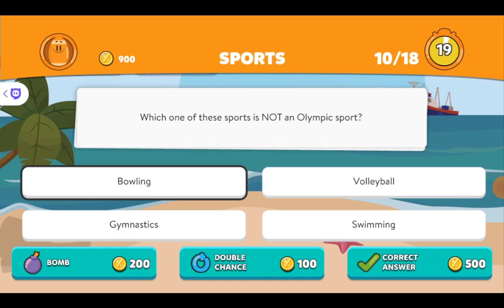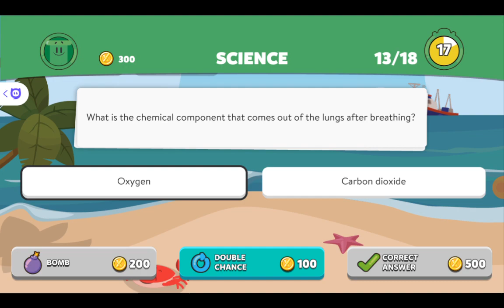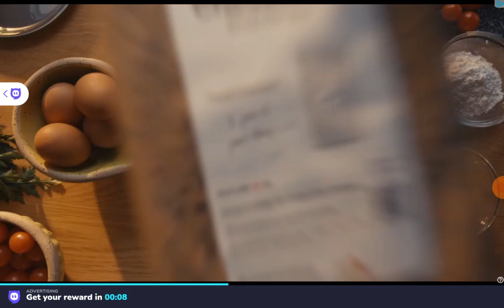Playing Trivia Crack